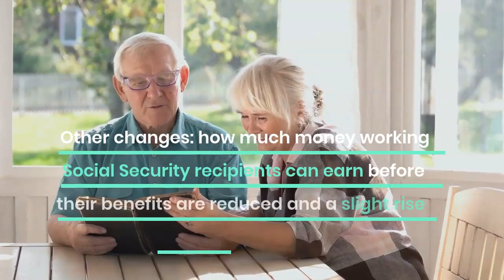Will Your Social Security check Cover Al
Evolution Travel the best home based business model in the 8 trillion dollar travel industry! See how you can become an agent and leverage your network for an unlimited earning potential.